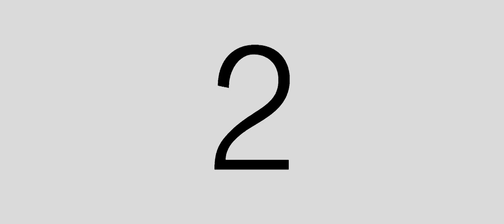NDE video june 8 2021